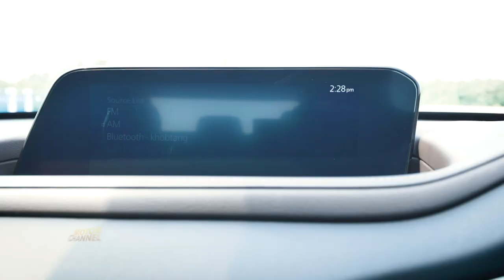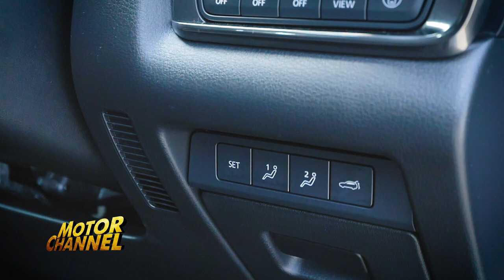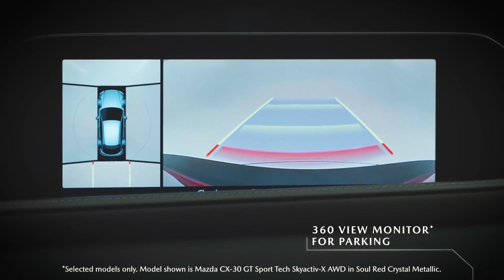Test Drive All-new Mazda CX30